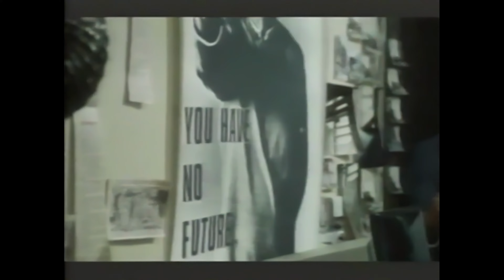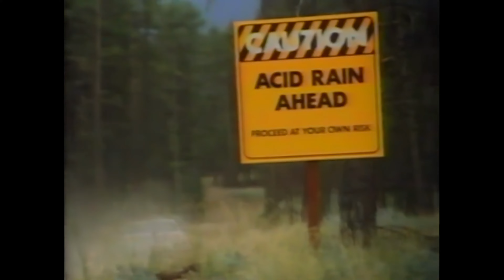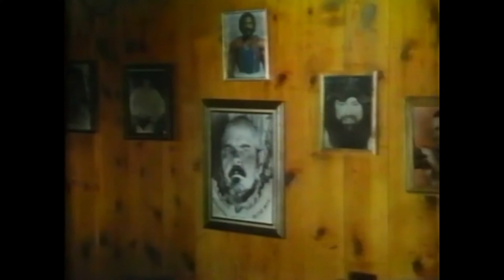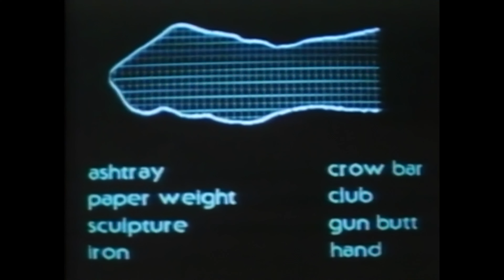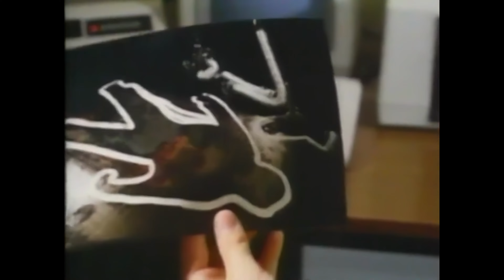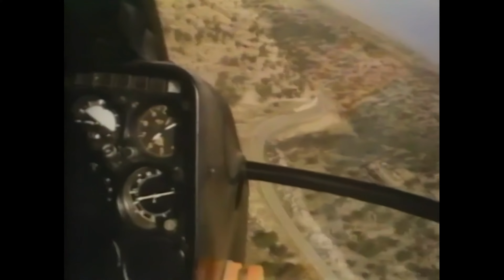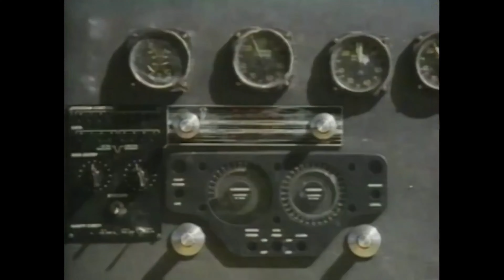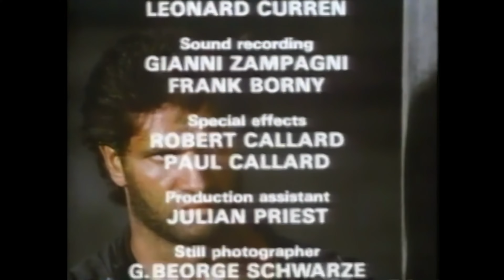Hands Of Steel. 1986 Action Sci-fi. Certificate 15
A cyborg is programmed to kill a scientist who holds the fate of mankind in his hands. He fails and hides in a diner in a desert run by a woman who likes him. The people who sent him are after him and so is the local arm wrestling champ.

Director : Sergio Martino
Writers:  Sergio Martino Elisa Briganti Saul Sasha

AKA Fists Of Steel.

Bazooka Bunny restored the footage with the latest AI software to 4K.
Hands Of Steel. Feature Film
Colour
Res: 3840x2160
Released:  1986
4K AI restore by Andrew Dymond